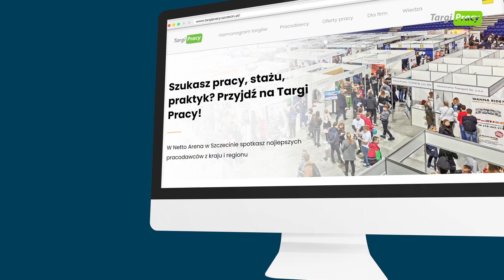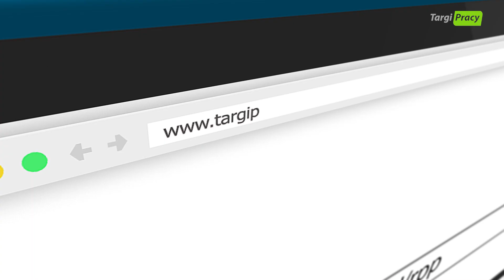Jak się przygotować do Targów Pracy Szczecin (odc. 3) - Wiedz, kto znajduje się na targach...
Przed targami przeglądaj profile firm, z którymi chciałbyś nawiązać kontakt. Dowiedz się o ich działalności, misji, wartościach i najnowszych osiągnięciach. Ta wiedza pomoże Ci lepiej zdecydować kim jesteś zainteresowany.

Video poradnik dofinansowany przez Islandię, Lichtenstein i Norwegię z Funduszy EOG i Funduszy Norweskich w ramach Programu Aktywni Obywatele - Fundusz Regionalny.